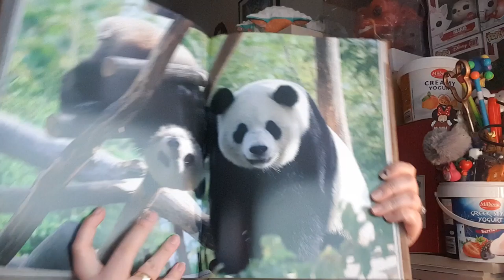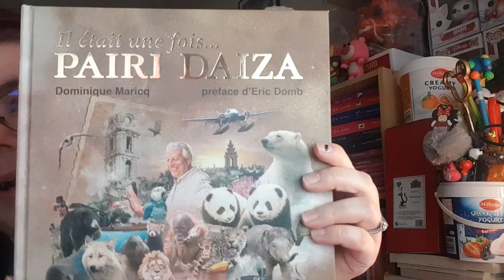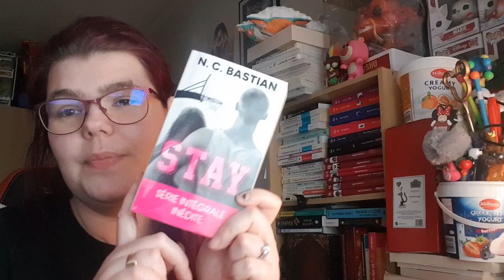TAG apprenez à connaitre la lecture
Hola il est l'heure tant attendue .TAG apprenez à connaitre la lecture.

ma wishliste:

Mon compte